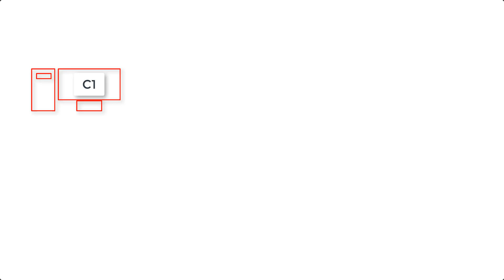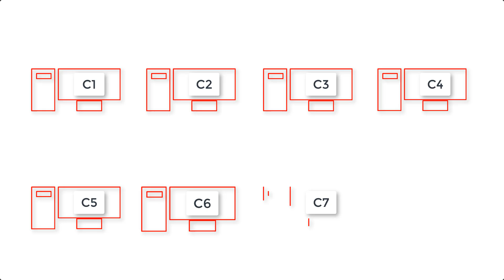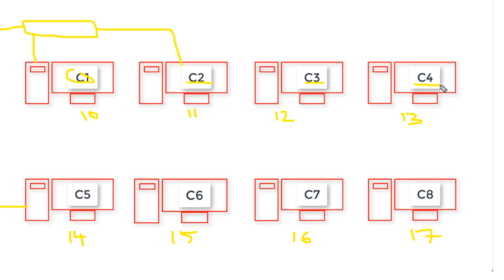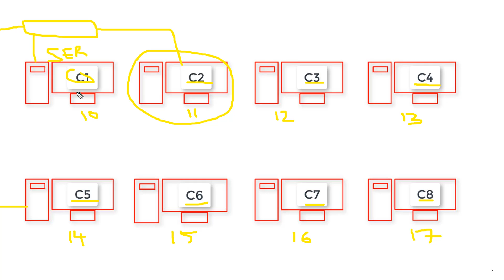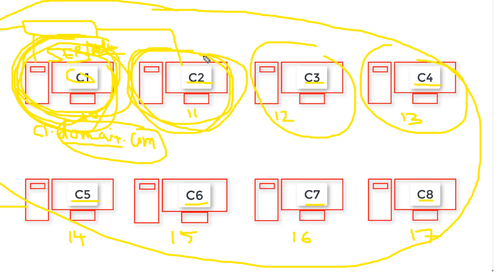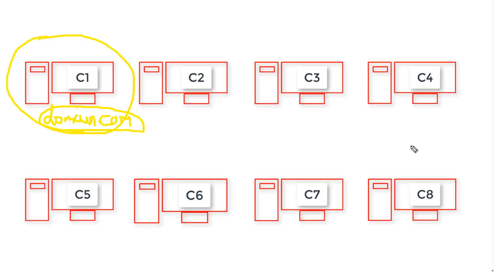Understanding Systems administration for beginners | In Telugu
System administration for beginners, you should prepare all the computers and connect in the network and then configure it using the domain controller. I have explained the whole concept of building a domain environment among 8 computers. You can watch this video for a better understanding.